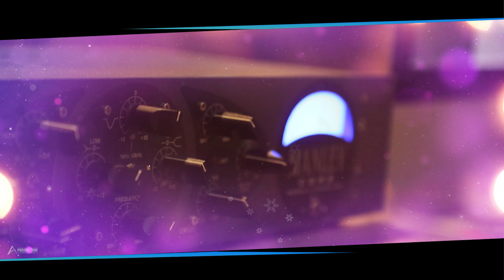ANANDAM ARBHATAME - JAGAMANTHA SAMBARAME 4K | LATEST TELUGU CHRISTMAS SONG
ANANDAM ARBHATAME - JAGAMANTHA SAMBARAM
Telugu Christmas Song 2023

Lyrics: Sis. Hepsi Bhaskar
Tune & Vocals: Sis. Hannah
Mix & Master: Bro. Daya Kumar
Editing & VFX: Bro. Hallelujah Raju
Design: IP Creatives

Lyrics:

ఆనందం ఆర్భాటమే ఇలలో
జగమంతా సంబరమే (2)

We wish u a happy Christmas Christmas
We wish a merry Christmas (2)

1. గొల్లలు జ్ఞానులు వచ్చారయ్యా
వచ్చి చూసి వారు ఉల్లసించారయ్యా (2)
వెలిశావయ్యా పశుల పాకలోనా
లోక రక్షకునిగా మా మదిలోన (2)

2. జ్ఞానులు నిన్ను సన్నుతించారయ్యా
దూతలు వచ్చి స్తుతి ఇంచారయ్య (2)
ఆడారయ్యా ఆడి పాడారయ్య
అందరు కూడి సoతసించారయ్యా (2)

3. రాజుల రాజువై వచ్చావయ్యా
జనులకి రక్షణ  తెచ్చావయ్యా  (2)
నింగి అంత వెలిసింది నీ వెలుగుతో
భూమి అంత నిండింది నీ ప్రేమతో (2)